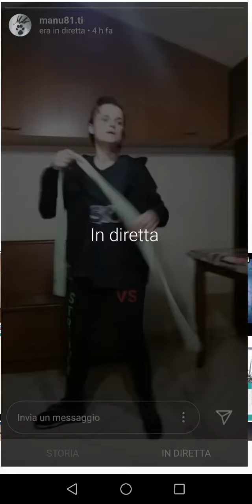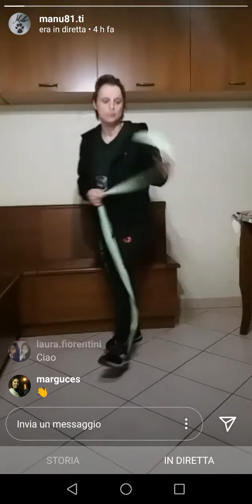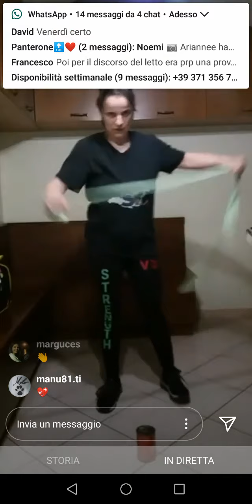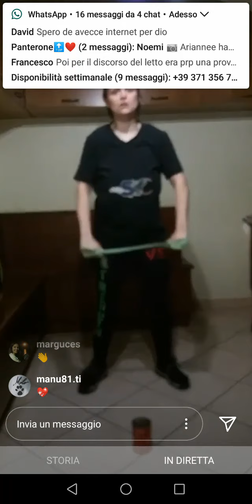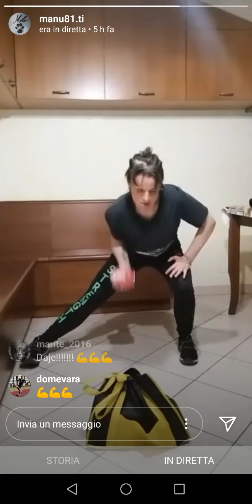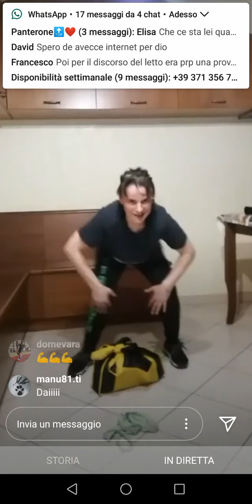Allenati con Manu- SVC PROGRAM Circuit Training 5 work live 9 aprile